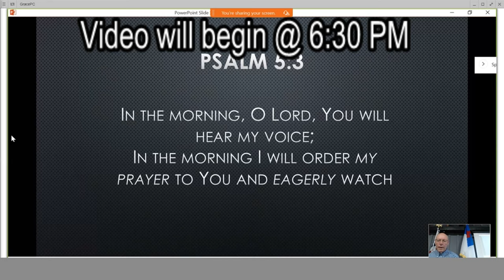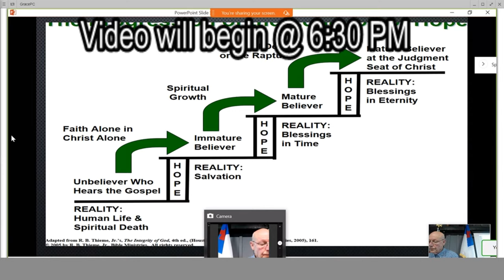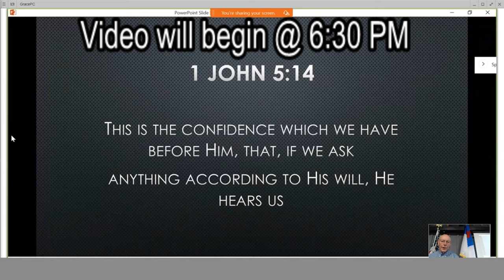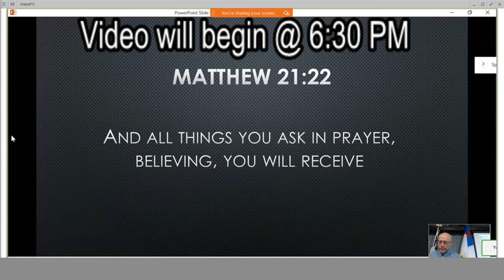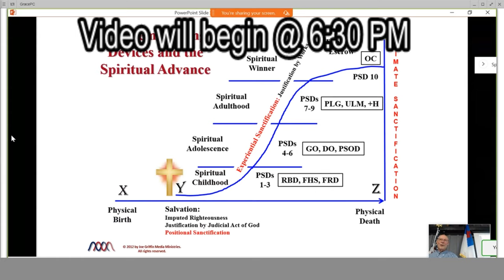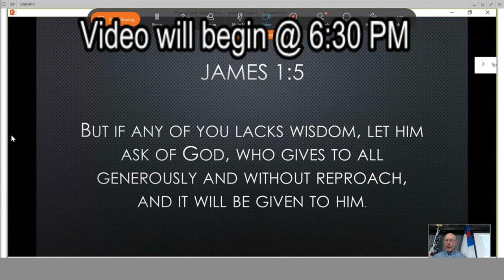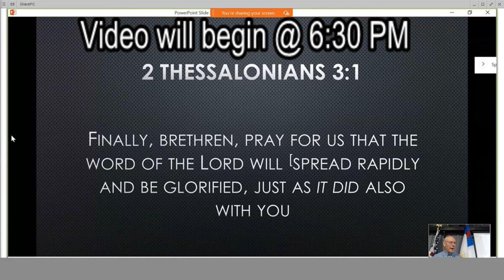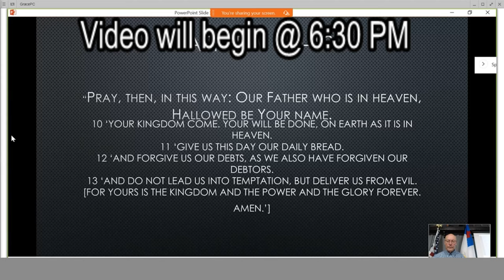Grace Bible Ministry Arkadelphia, AR Wednesday, April 10, 2019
Grace Bible Ministry Wednesday, April 10, 2019